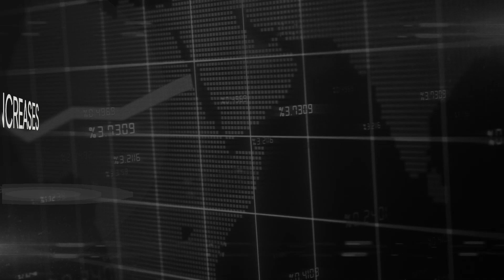December 2023: National Market Update - Housing Predictions for 2024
What are the experts predicting for the 2024 housing market? Hi, I’m Krista Mashore with eXp Realty and The Mashore Group.  Here are some anticipated trends and developments we can expect to see in the upcoming year. Many experts predict that home prices will continue to rise in 2024 at a slightly slower pace compared to previous years. According to National Association of Realtors Chief Economist Lawrence Yun:  Home prices are expected to increase by around 3-4% in 2024. Inventory levels are likely to remain below what we as agents deem a balanced market, but should be at higher levels than in 2023. All eyes will remain on mortgage rates as we have seen the gradual increases over 2023. Forecasters are predicting interest rates to see a slight decline.  Buyers will have more financial flexibility to purchase homes at higher prices and this could generate more housing demand.  Sellers will also be in a better position to list their homes and find replacement properties. As always, these are predictions and the real estate market continues to remain volatile. If you would like to know what’s happening in your local area with pricing, demand, and inventory, please reach out to my team and I so we can help assist and guide you through this ever-changing market.  I’m Krista Mashore and when you do what you love, people love what you do.  Give us a jingle.

In 2018 Krista Mashore sold over 22 Million dollars worth of Real Estate and is named in the Wall Street Journal within the Top 100 Agents Nationwide. Please see the article at The Wall Street Journal. To see Krista's local recognition check out this link featured in the Brentwood Press

Kristas expertise and professionalism is revealed not only in the 14 years in Real Estate but also by being within the top 1% of all Realtors in Contra Costa County continuously since 2002.

Krista posses a Master's Degree in Education, previously employed as a School Teacher. Her excellence derives from her outstanding communication, skills, expertise in marketing, and her optimistic attitude towards life in general. Pristine Customer Service to her clients is a top priority. Krista has a natural ability for developing trust by her client base.

Her attitude is characterized her slogan:
"When You Do What You Love, People Love What You Do"